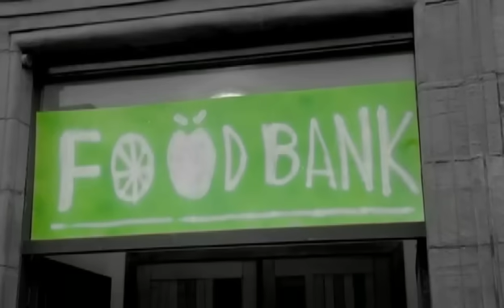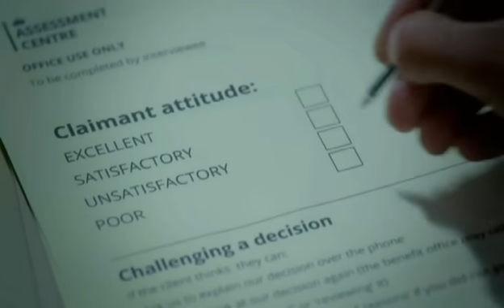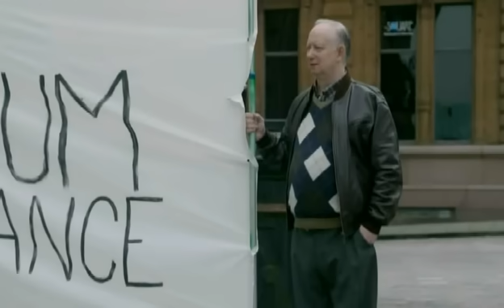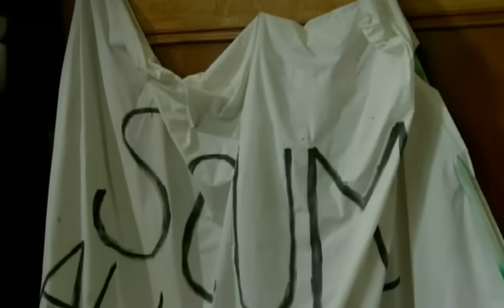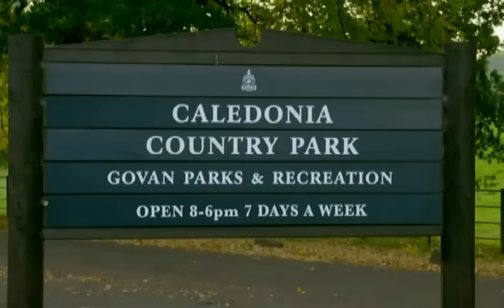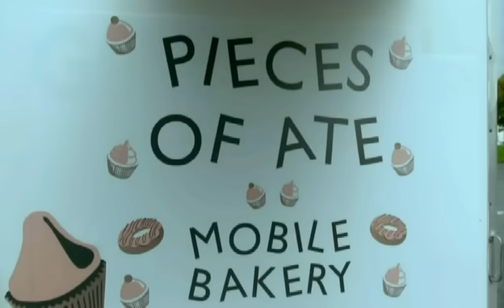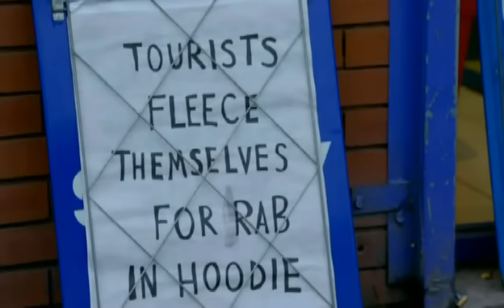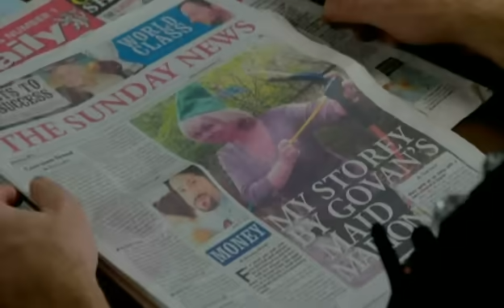Rab C Nesbitt - Rab In Hoodie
Special 2014 episode shown early 2014